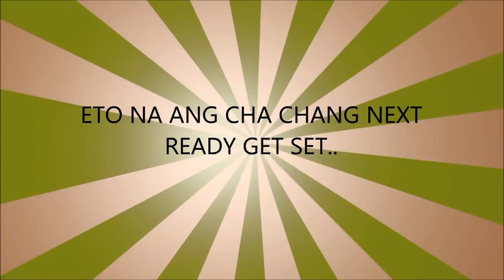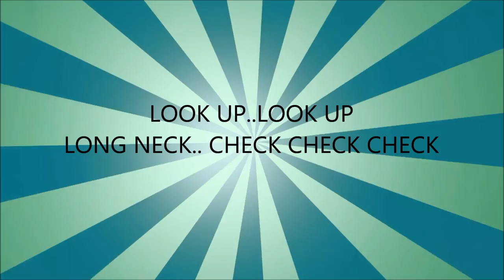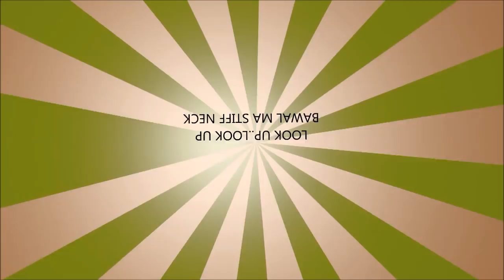Jose Manalo And Ryzza Mae Dizon - Look Up (ft. Mr. Pogi - Bobi) Lyric Video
This is the new dance craze of Eat Bulaga for 2013.